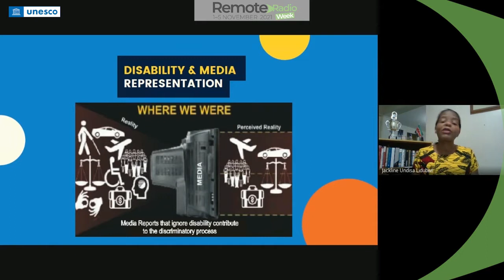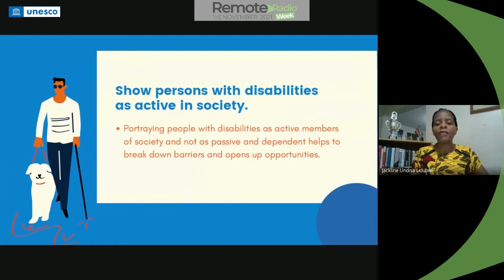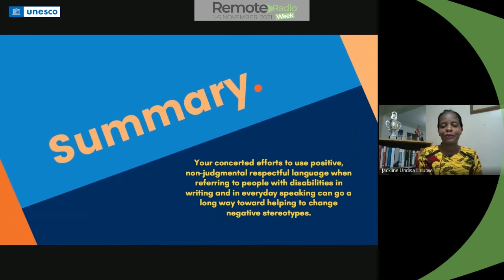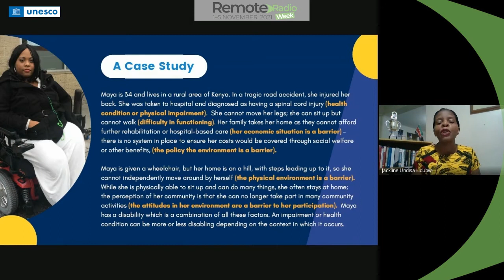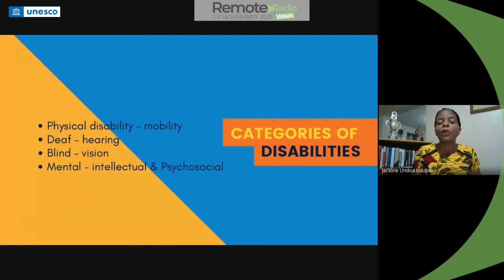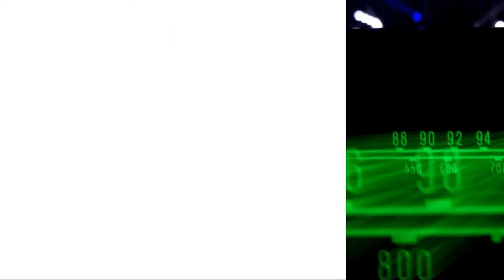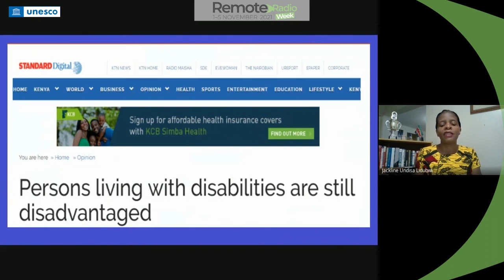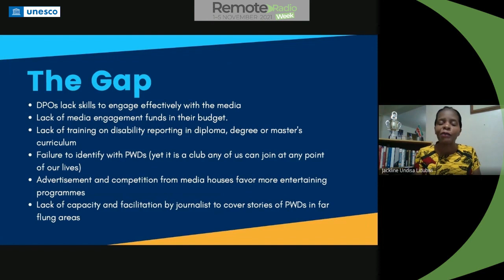13.10 [Flash Testimony] Accessibility for the disabled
Jackie Lidubwi
Internews
Project Lead Kenya